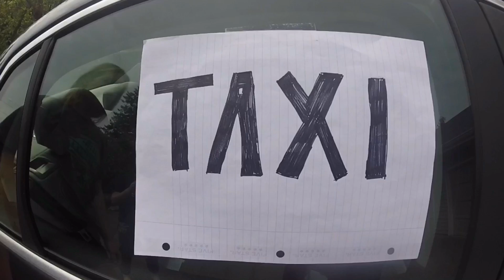Trailer- Haley Anneka and Erin